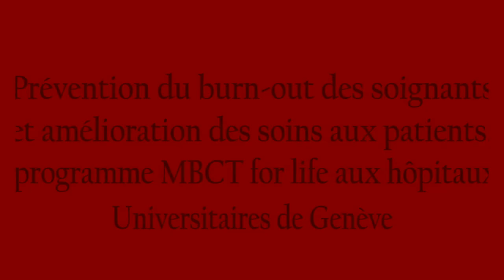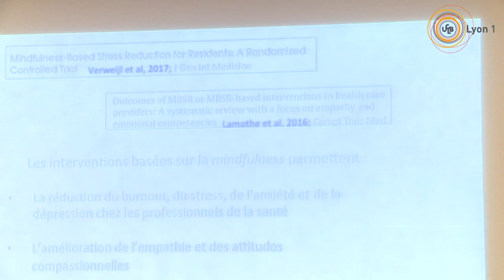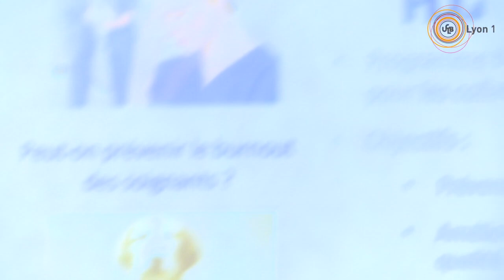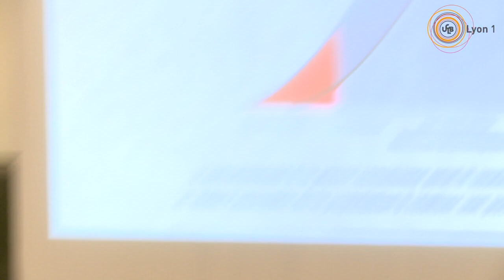Prévention du burn-out des soignants et amélioration des soins aux patients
Pr. Guido Bondolfi
Programme MBCT for life aux Hôpitaux Universitaires de Genève
Colloque " Méditations, santé et soignants "